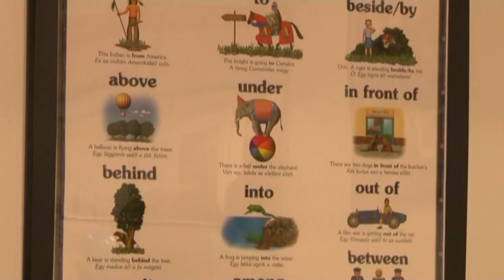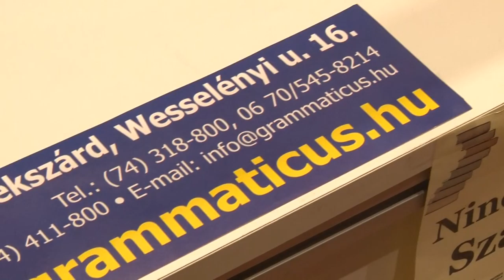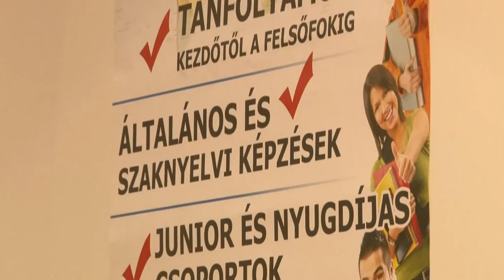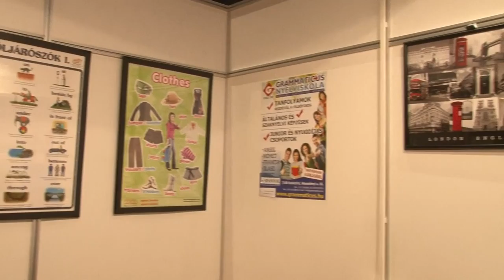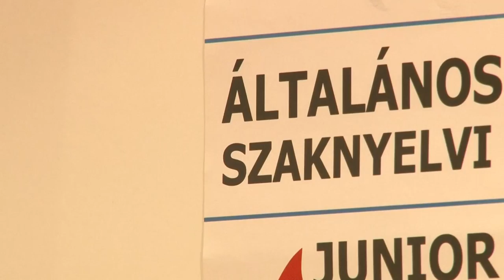Pályaválasztás 2018. Grammaticus Nyelviskola - Szekszárd